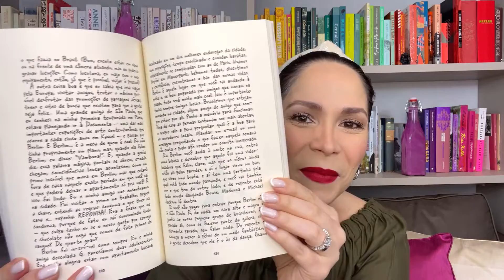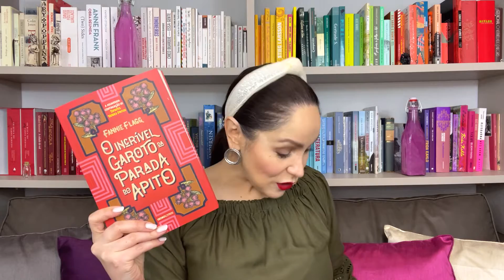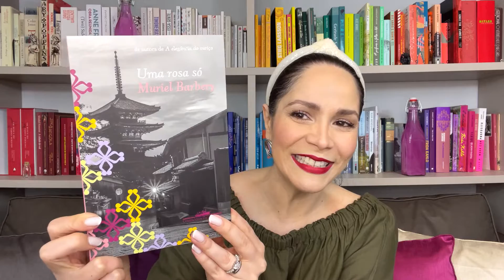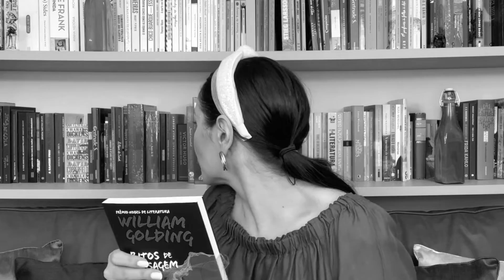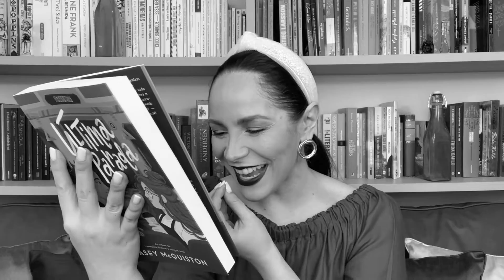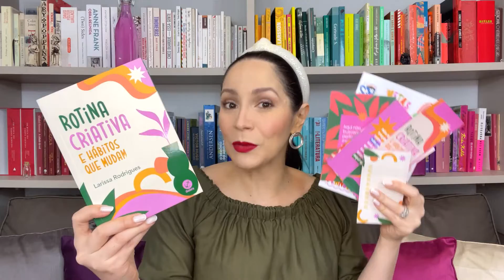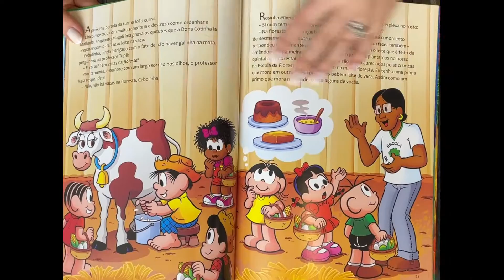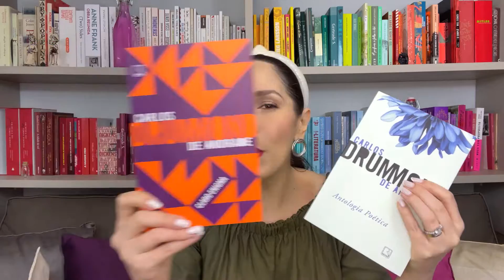UNBOXING ABRIL - Recebidos da Companhia das Letras, Globo Livros e Grupo Editorial Record #70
Brasil, saiu unboxing de abril.
Venha ver os meus primeiros recebidos da Companhia das Letras @CompanhiaDasLetras , da Globo Livros @GloboLivrosEditora , livros que eu ganhei e também os recebidos do Grupo Editorial Record @grupoeditorialrecord !!!😍😍😍😍

Aproveite, este unboxing está recheado de livros bons!

⭐LINKS DOS LIVROS (00:00)
Cadernos de Viagem Herdados (01:31)

O Incrível Garoto da Parada do Apito (05:03)

Tomates Verdes Fritos

A Luz Na Escuridão (07:47)

Uma Rosa Só (10:57)

A Elegância do Ouriço

O Guarda-Roupa Modernista (13:25)

Ritos de Passagem (16:05)

O Senhor das Moscas

A Última Parada 18:17)

Rotina Criativa e Hábitos que Mudam (21:07)

Sempre Foi Sobre Nós (25:22)

Turma da Mônica – Amigos da Floresta (29:44)

Alguma Poesia (31:54)

Antologia Poética

Sentimento do Mundo

Claro Enigma